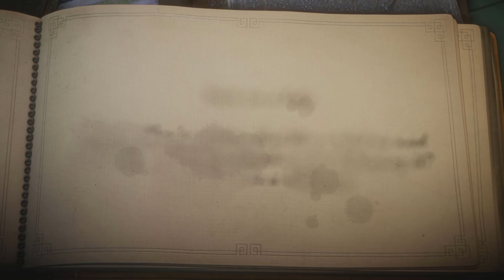Unravel Ep09 - Le niveau le plus beau et classe - TheLudz1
Hey regarde moi !!!
Salut tout le monde on ce retrouve sur Unravel, se petit jeu plein d’aventure avec ses décors époustouflant et tout mignon. Suivons l’aventure de notre petite boule de laine